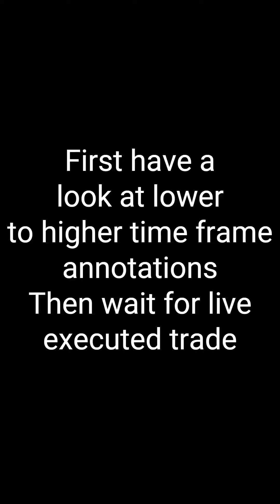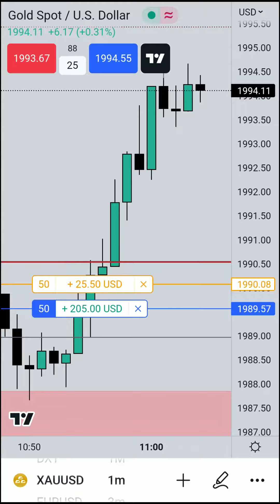Best Buys Forms : At Or Below New York Midnight Open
Hi Folks!!
This video is only for the study purpose.
Cheers!!